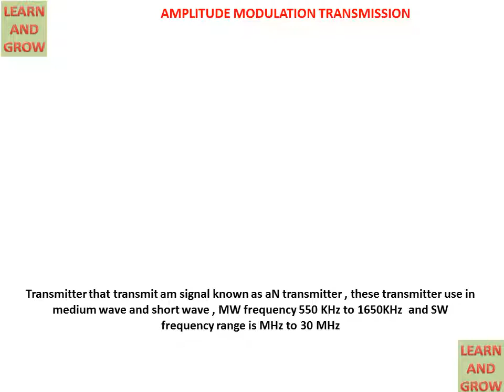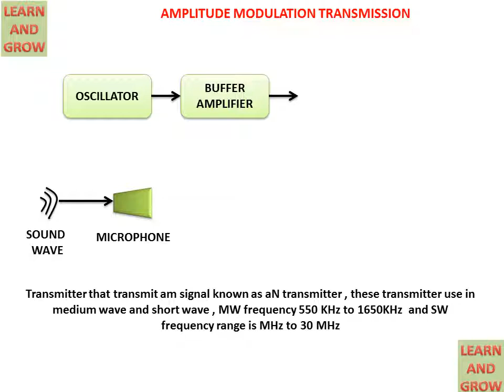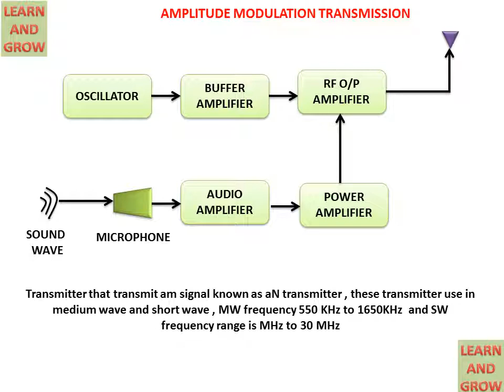Amplitude Modulation Transmission(हिन्दी )